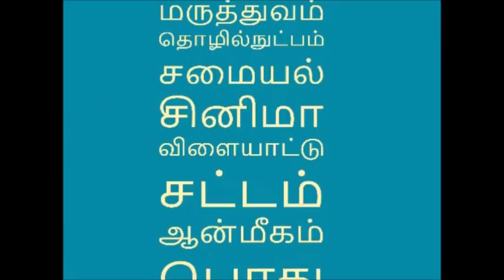இதை அக்குளில் தடவினால், கருமை போவதோடு, ஷேவ் பண்ணவே அவசியமிருக்காது